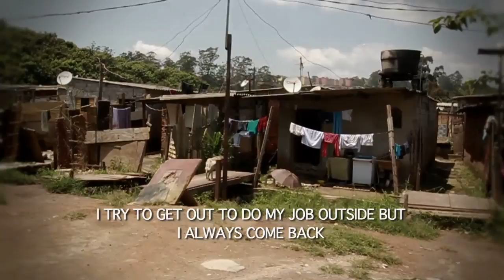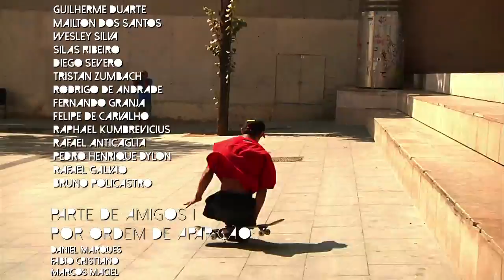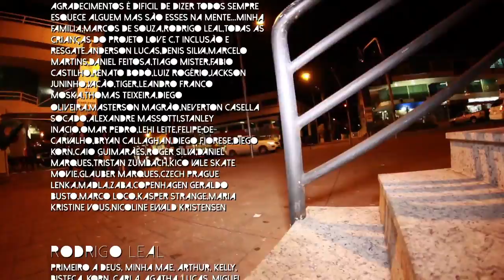IR O VIDEO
"As interpretações inspiradoras do verbo IR"
Estrelando:
Italo Romano / Elton Melonio / Mailton dos Santos / Rodrigo Leal
Dirigido por Marcos de Souza e produzida por A Place for Everybody
30min de muito skate Brasileiro pelo mundo afora.
Sigam-nos no facebook
DVD pack com IR o video + Bonus / mais um DVD extra com o video A Place For Everybody 2010.
VERSÃO PARA IPHONE E SMARTPHONES no vimeo